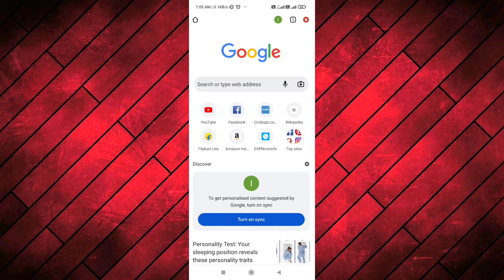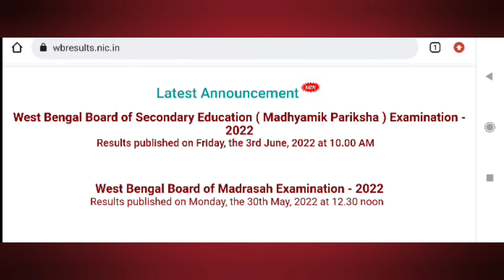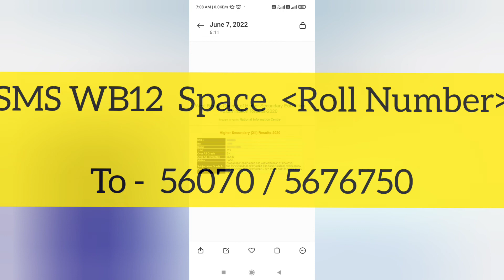HS result kivabe dekhbo 2022 || How to check HS result 2022 || I am Subha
About this video:

In this video I talk about How to check hs results 2022. HS result kivabe dakbe. Wbresults

🙋So Friends , I hope you like the video🙂 If any question about this video you ask me on comment💬. I am always with you. Stay well, Meet you on my next video bye 👋

Important Notice:

তোমরা যারা যারা বাংলায় Coding শিখতে চাও তারা  আমাকে  Comment💬 Box এ গিয়ে Comment করো।
আমি তোমাদের জন্য বাংলাতে Special Coding Class নিয়ে আসবো।

how to check higher secondary result 2022
hs results 2022 check online
how to check HS result 2022-23
hs Results hs result 2022 west bengal
hs result kobe hs result kivabe dekhbo
hs result 2022 news today
উচ্চ মাধ্যমিক রেজাল্ট 2022
উচ্চ মাধ্যমিক রেজাল্ট
উচ্চ মাধ্যমিক রেজাল্ট কিভাবে দেখব 2022
উচ্চ মাধ্যমিক রেজাল্ট কবে দেবে
উচ্চ মাধ্যমিক রেজাল্ট কবে
উচ্চ মাধ্যমিক রেজাল্ট কিভাবে দেখব